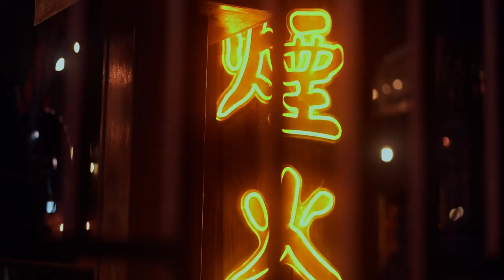Property Development Promotional Video - TEJA by Sime Darby (Director's Cut)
Combining 3D animation and a lifestyle based shoot, we aim to show the beauty of this address to the audience - Teja condominium by Sime Darby Properties.